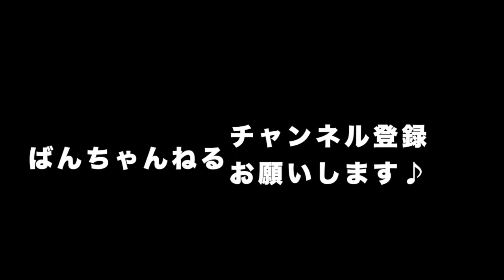ピアノ録音・録画に！iPhone外付けマイクとアクションカメラで比較してみた【zoom iQ7】【osmo pocket】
こんにちは！ばんちゃんねるのばんちゃんです♪

今回は、GoProと並ぶアクションカメラ『オズモポケット』と、
手軽に高音質で録音できるiPhone外付けマイク『zoom iq7』を比較してみました！

ピアノの音がzoomの方がキンキンしていますが、
ピアノの種類の違いによるものです(･･;)

音質的には同じぐらいに聞こえますかね…！

少しでも参考になりますように！

ばんちゃんのプロフィール

板東沙耶香　Bando Sayaka
札幌市出身。東京音楽大学卒業、同大学院修了。
現在都内近郊にて後進の指導にあたる傍ら、演奏活動を行う。

ツイキャスにてピアノ練習配信中！

お仕事依頼はコメントで💌